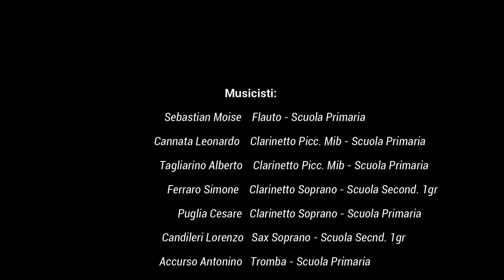Scuola di Musica "Luigi Ingo" - Alessandria della Rocca Ag.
Progetto Piccoli artisti in concerto presso scuola secondaria 1 grado di Alessandria della Rocca Ag. 15/11/2021
A cura degli allievi della Scuola di Musica "Luigi Ingo" dell'omonima Associazione Culturale Musicale Alessandrina.
Docenti: Roberto e Giuseppe Guastella.